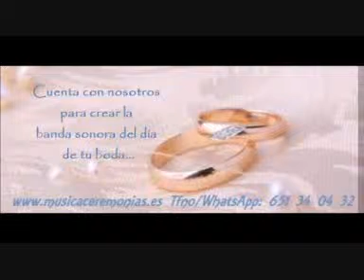AMENIZACION MUSICOS bodas ceremonias Lorqui Murcia